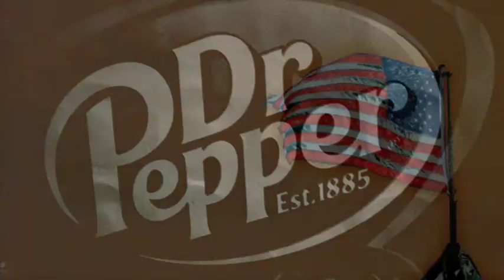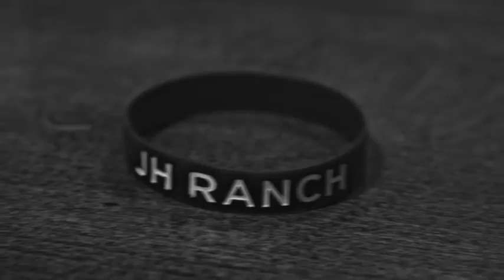Michael C 1st Semester Slide Show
All students created a slide show of some of their work created this semester.